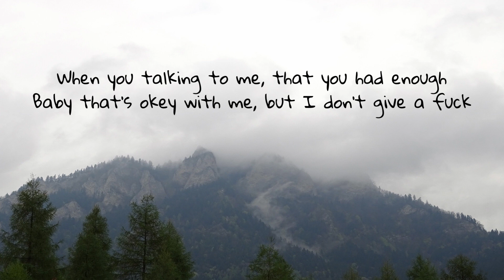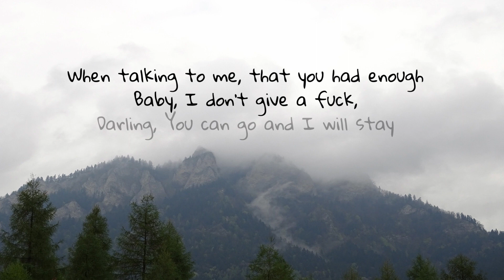M&K ,,I don't give a damn''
Najnowszy kawałek, w końcu udało mi się coś wstawić! Daje Wam tu fragment siebie. Dzięki za motywacje i za przysłowiowego ,,kopniaka'' 😘 Zostawcie coś po sobie i udostępniajcie ;)

Wykonawcy: M&K
Słowa i kompozycja: M&K
Grafika i montaż: Faustyna Korejwo